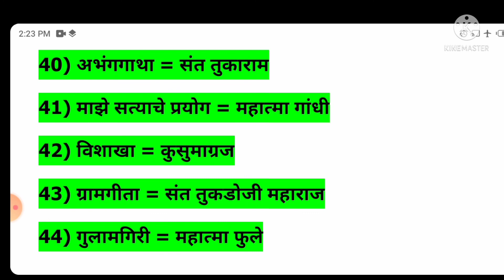मराठी पुस्तके आणि लेखक🔴मराठी भाषेतील लेखक आणि पुस्तके🔴marathi pustake v tyanche lekhak🔴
मराठी पुस्तके आणि लेखक🔴मराठी भाषेतील लेखक आणि पुस्तके🔴marathi pustake ani lekhak🔴

नवोदय परीक्षा⭕ शिष्यवृत्ती परीक्षा ⭕
इत्यादीसाठी उपयुक्त  शब्दसंग्रह 🔵
🔴समानार्थी शब्द

🔴विरुद्धार्थी शब्द

🔴वाक्यप्रचार व अर्थ

🔴म्हणी व त्यांचे अर्थ

🔴मराठी  पुस्तके व त्याचे लेखक

🔴लेखक  व त्यांची टोपण नावे

🔴शब्द समूहा बद्दल एक शब्द

मराठी पुस्तक आणि लेखक,
साहित्यिक आणि साहित्य,
मराठी साहित्यिक आणि साहित्य,
लेखक आणि पुस्तक,
Important Books And Author Name,
महत्वाचे लेखक आणि पुस्तके,
मराठी भाषेतील लेखक आणि पुस्तके
important books and author,
मराठी लेखक व त्यांची पुस्तके,
Marathi pustake ani lekhak,
sahityak ani sahitya,